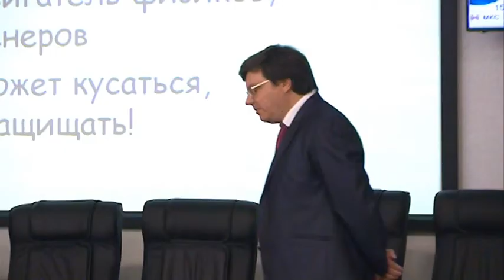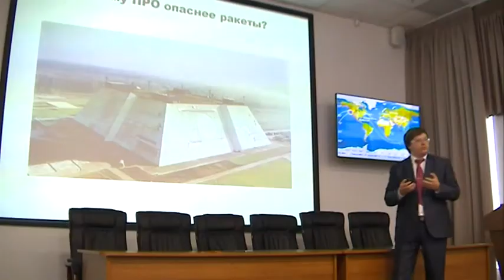Проект «Университетские субботы» - отличная возможность познакомиться с особенностями РУДН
Основная задача «Университетских суббот» – развить у молодежи не только теоретические знания, но и практические навыки, обеспечить интересный интеллектуальный досуг, помочь научно-исследовательскому и социокультурному развитию старшеклассников и студентов. Дальше – только интереснее.